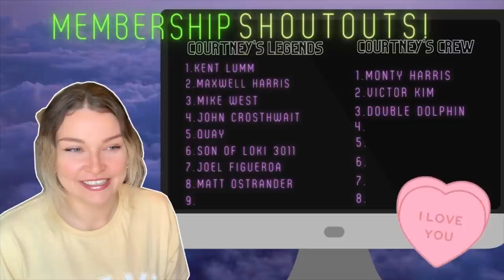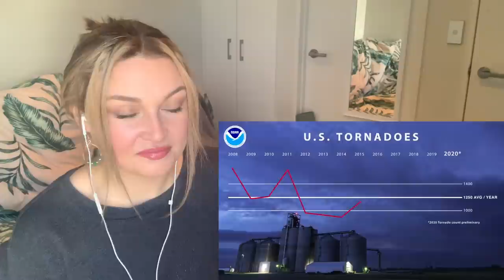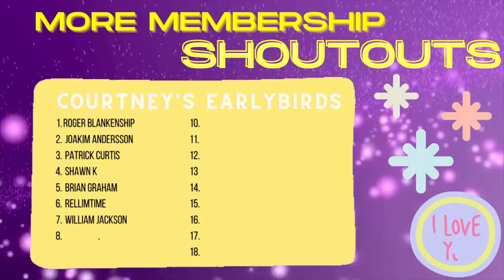New Zealand Girl Reacts to TORNADOES OF 2020 - PECOS HANK 🇺🇸🌪